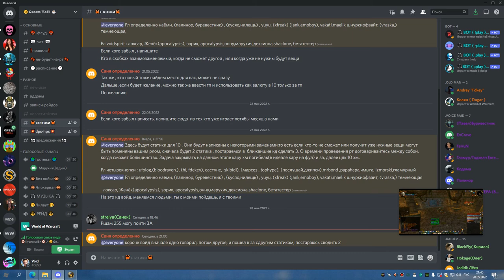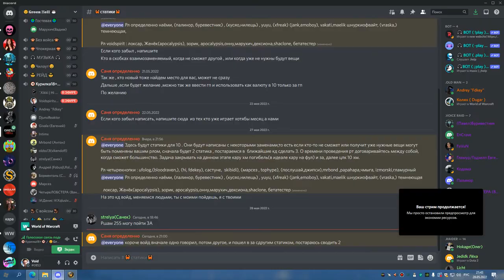3я часть ЗУЛАМАН 3 сундука без зулджина ДЦ 28 05 22